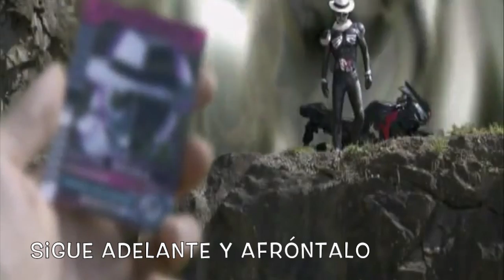KOJI KIKKAWA NOBODY"S PERFECT (SUBTITULADO)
KOJI KIKKKAWA